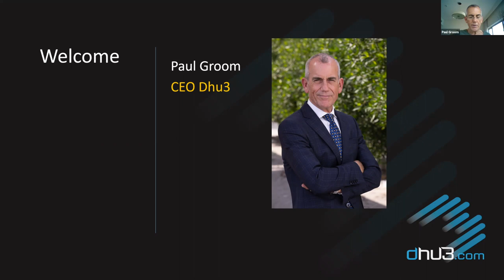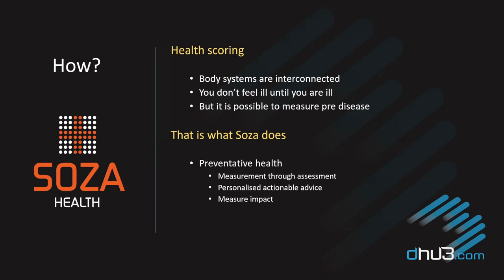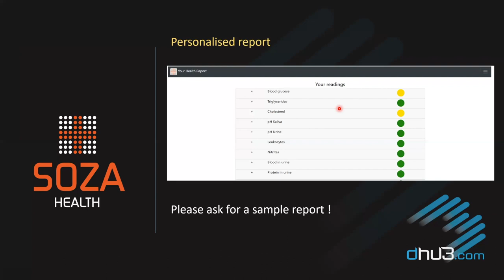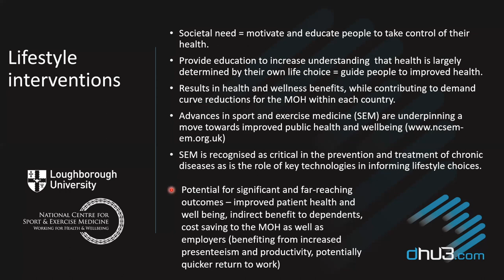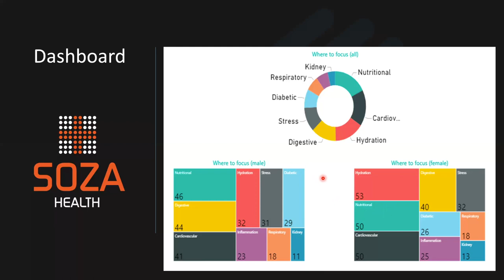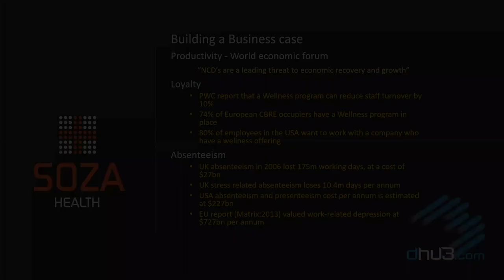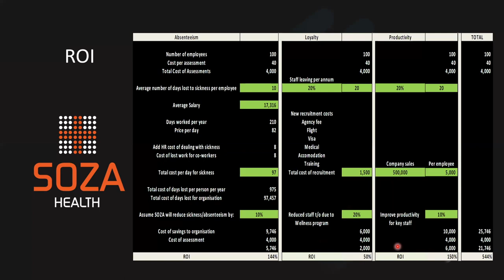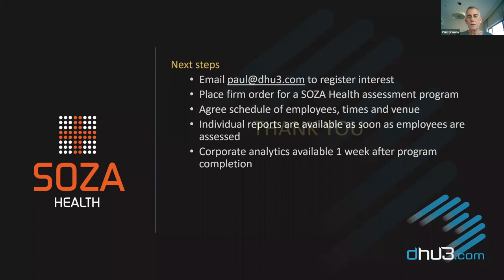Soza - Bahrain Pilot launch webinar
Recorded on Oct 25/26 in Manama, Bahrain, this video cover the launch of Soza in Bahrain and introduces our 'Wellness in the workplace' initiative.